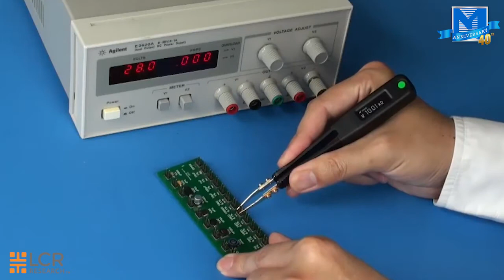LCR Elite2 เครื่องวัด LCR ขนาดปากคีบ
รุ่นสำหรับงานพื้นฐาน ที่ต้องการความละเอียดเพิ่มขึ้น ใช้งานง่าย
การตรวจสอบ และซ่อมบอร์ดอิเล็กทรอนิกส์ในปัจุจบันไม่ใช่เรื่องง่าย
เพราะอุปกรณ์เป็นแบบเซอร์เฟสเมาท์แปะติดปริ้นตัวเล็กๆ
ถ้าใช้เครื่องมือวัดแบบทั่วไปไม่สามารถทดสอบได้ต้องใช้เครื่องมือพิเศษเฉพาะแบบ
ที่จะได้ชมในคลิบนี้ครับนายช่างฯ.
บรรยายโดย รัตน์มณี ปัญวัฒนลิขิต
ผู้เชี่ยวชาญด้านเครื่องมือช่างและอุปกรณ์จาก บริษัท เมเชอร์โทรนิกซ์ จำกัด
บริษัท เมเชอร์โทรนิกซ์ จำกัด (สำนักงานใหญ่)
เลขประจำตัวผู้เสียภาษีอากร : 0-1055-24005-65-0
เลขที่ : 2425/2 ถนนลาดพร้าว แขวงสะพานสอง เขตวังทองหลาง กรุงเทพฯ 10310
โทรศัพท์ : 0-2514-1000, 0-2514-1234 (อัตโนมัติ)
โทรสาร : 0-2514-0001, 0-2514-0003
Line Official : @Measuretronix.ltd
จันทร์ - ศุกร์ เริ่ม 8:00 - 17:00 น.
เสาร์ เริ่ม 8:00 - 12:00 น. (หยุดทำการวันเสาร์ชั่วคราว)